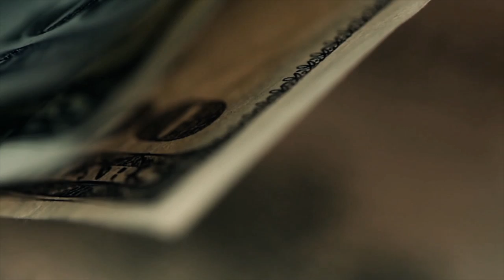Too Raps - Cold Streets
Too Raps - Cold Streets off the album coming soon